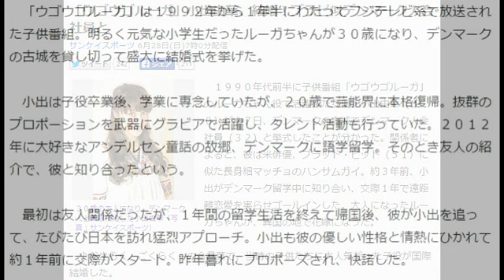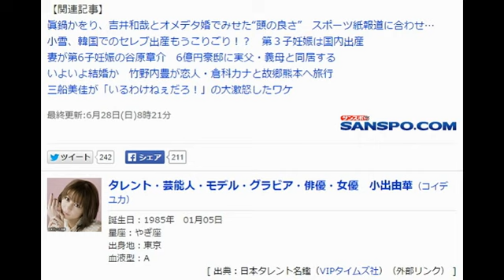ウゴウゴルーガ 小出由華結婚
「ウゴウゴルーガ」小出由華、結婚！ブラピ似デンマーク人会社員と
サンケイスポーツ 6月28日(日)7時0分配信

３０歳の大人になり、デンマーク人と国際結婚した小出由華（写真：サンケイスポーツ）
　１９９０年代前半に子供番組「ウゴウゴルーガ」のルーガちゃん役で活躍した女優、小出由華（３０）が２７日、デンマークの古城でデンマーク人会社員（３２）と挙式したことが分かった。関係者によると、彼は米俳優、ブラッド・ピット（５１）に似た長身細マッチョのハンサムガイ。約３年前、小出がデンマーク留学中に知り合い、交際１年で遠距離恋愛を実らせゴールインした。大人になったルーガちゃんが、異国の地で花嫁になった。

　♪おきらく、ごくらく－の合言葉で、当時の子供たちに大人気だった子役が国際結婚した。

　「ウゴウゴルーガ」は１９９２年から１年半にわたってフジテレビ系で放送された子供番組。明るく元気な小学生だったルーガちゃんが３０歳になり、デンマークの古城を貸し切って盛大に結婚式を挙げた。

　小出は子役卒業後、学業に専念していたが、２０歳で芸能界に本格復帰。抜群のプロポーションを武器にグラビアで活躍し、タレント活動も行っていた。２０１２年に大好きなアンデルセン童話の故郷、デンマークに語学留学。そのとき友人の紹介で、彼と知り合ったという。

　最初は友人関係だったが、１年間の留学生活を終えて帰国後、彼が小出を追って、たびたび日本を訪れ猛烈アプローチ。小出も彼の優しい性格と情熱にひかれて約１年前に交際がスタート。昨年暮れにプロポーズされ、快諾した。

ウゴウゴルーガ 小出由華
ウゴウゴルーガ しかと
ウゴウゴルーガ DVD
ウゴウゴルーガ シュールくん
ウゴウゴルーガ みかん星人
ウゴウゴルーガ op
ウゴウゴルーガ あにき
ウゴウゴルーガ キャラ
小出由華　結婚
小出由華　dvd
小出由華　ウゴウゴルーガ
小出由華　写真集
小出由華　現在
小出由華　カブタック